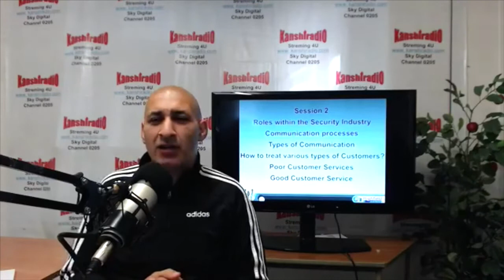FREE TRAINING FOR PEOPLE OF THE WEST MIDLANDS P2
ARE YOU AND EMPLOYER?
ARE YOU UNEMPLOYED?
ARE YOU EMPLOYED?

WELL YOU QUALIFY FOR FREE TRAINING AND PERSONAL DEVELOPMENT WITH US

WE HAVE A LIST OF QUALIFICATIONS THAT YOU CAN DO JUST FIND OUT MORE BY CONTACTING US!